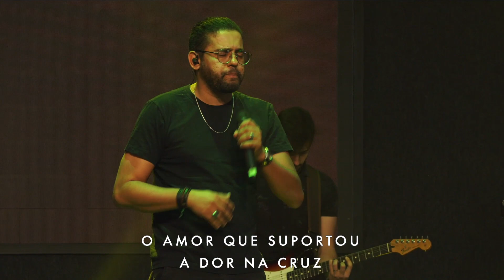Getsemani music Jovens | Kenny Lauren | Felipe e Cleiton Maia | Culto JVTD | 29/07/2023